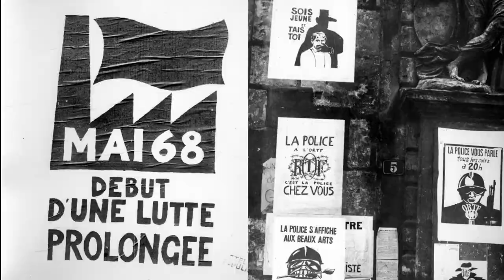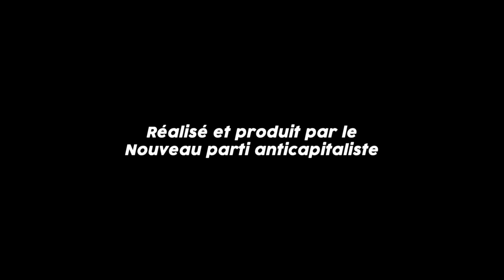Mai 68, tout changer (3) : "Les travaux pratiques ont eu lieu en 68" (Jean-Claude Laumonier)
Jean-Claude Laumonier, 22 ans, étudiant à Rouen, militant à la JCR.

À l'occasion du 50e anniversaire de mai 68, retour sur les événements avec des acteurs et actrices de la mobilisation qui, depuis, n'ont rien lâché.